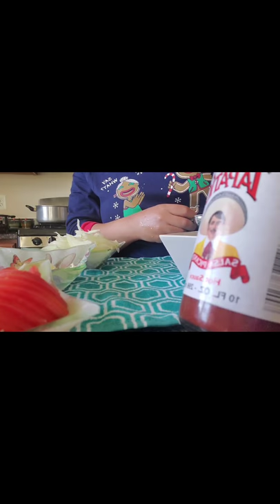How to do different way vegetables አትክልት